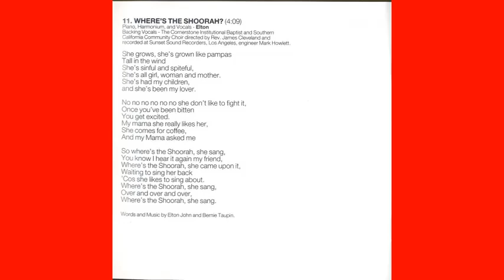Elton John "Where's The Shoorah" Piano/Vocal (No Backing Vocals)